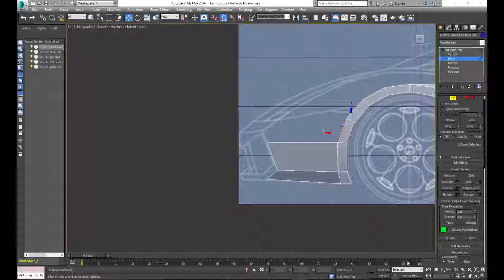3d Max Dividir un polígono y crear un Edge intermedio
3d Max Dividir un polígono y crear un Edge intermedio